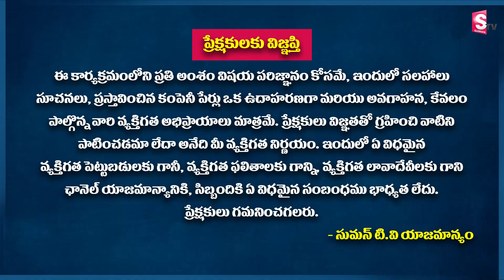CA Anil Kumar - Best Way to Use Credit Cards | Passive income Using Credit Cards | Sumantv Shorts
CA Anil Kumar - Best Way to Use Credit Cards | Passive income Using Credit Cards